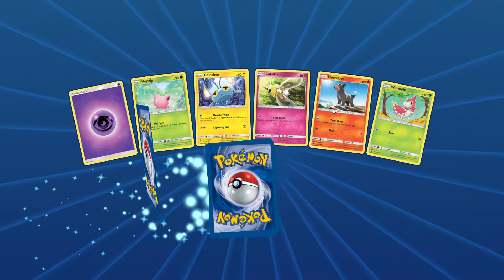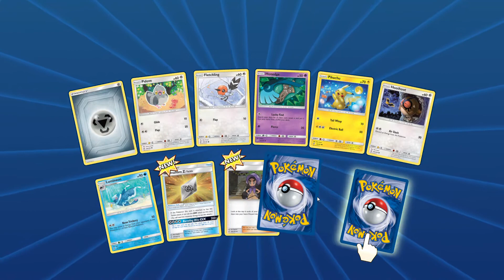Pokemon Trading Card Game Online | Leap Year Day Packs Opening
Win some online codes!

Give my FB page a visit!

📱 SHARE THIS CHANNEL LINK TO YOUR FRIENDS